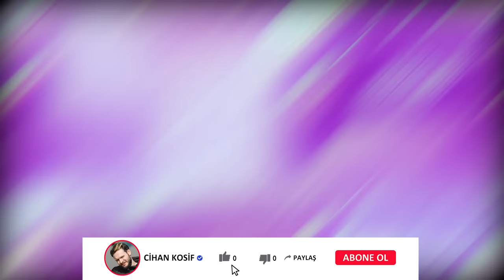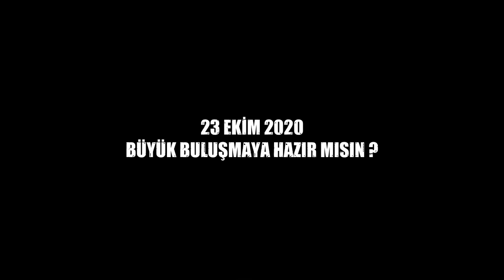FANTASTİK OFF ROAD! ( BÜYÜK SÜRPRİZ )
Herkese merhaba ben Cihan Kosif! Bugün günlerden Fantastik Off Road! Daha önce Antalya'nın çöl sıcaklarının olduğu ve kuma gömüldüğümüz off road alanında Rexx ile en dik rampaları çıkmaya ve o rampalardan aşağı inmeye çalışıyoruz. Günün sonunda Rexx bizlerden ayrılıyor ve hem bize hem sizlere büyük bir sürpriz yapıyor. Rexx adeta bir transformers robotuna yani dönüşen robot oluyor. İyi seyirler.